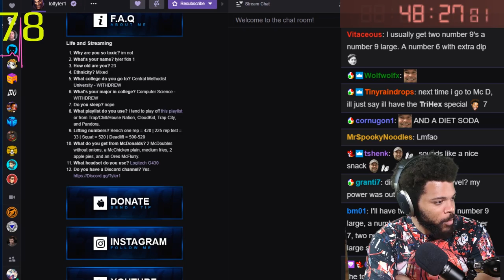Playing "honestly" got me here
There are two levels in this video. The first one was really fun.  The second features cheese and then an "honest" run.